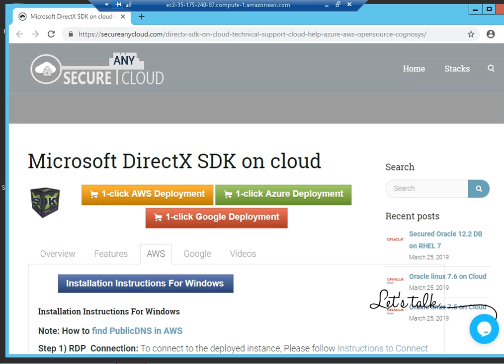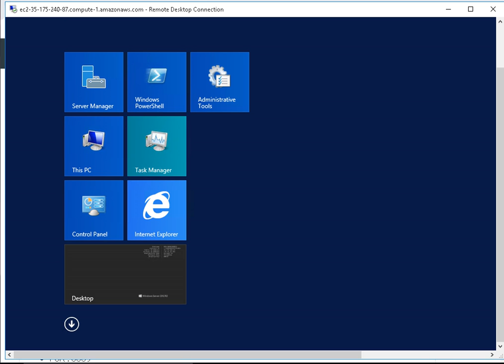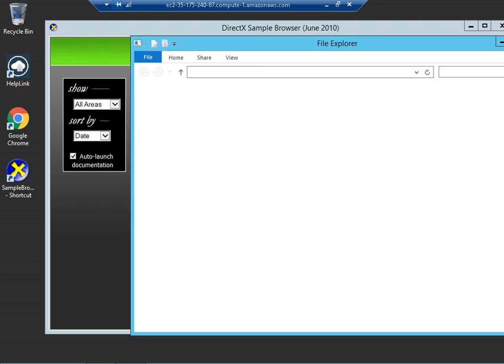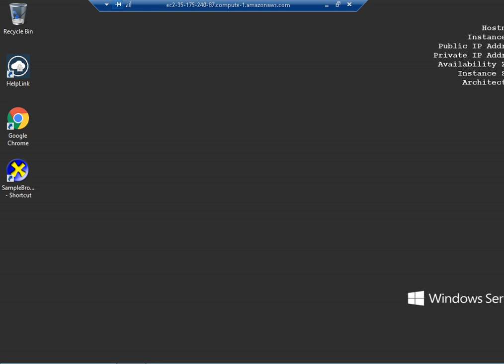Ready Secured Microsoft DirectX SDK on Win 2012 R2 Deploy on Azure , AWS and Google Cloud Platform.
DirectX is the key multimedia handler on Microsoft-based computers, game consoles or smartphones. It consists of various APIs such as Direct3D, DirectDraw, DirectPlay, DirectSound or DirectMusic. All of which manage the connections between software and hardware.

This complete DirectX SDK contains the DirectX Runtime and all DirectX software, including updates to tools, utilities, samples and documentation, that is required to create DirectX compliant applications.

The kit comprises of redistributable runtime libraries. It provides developers with all the necessary tools, debug files and documentation that is required.